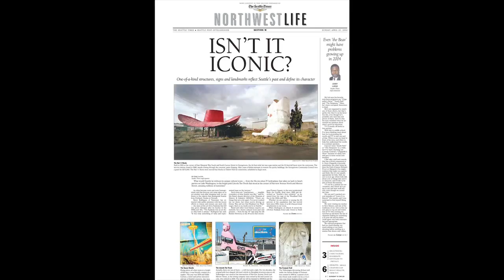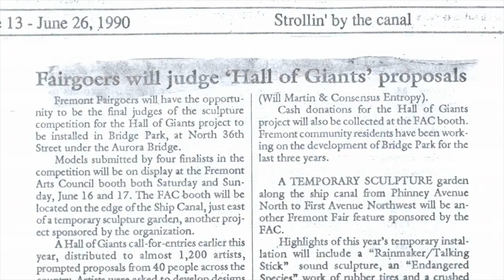Nice International Film Festival Interview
A one on one interview with Steve Grossmith to discuss The Hall of Giants and documentary film making at the Nice International Film Festival on May 15th, 2017.  Special thanks to Steve for a great interview and to Film Fest International for being honored with the Best Cinematography award, which is shared with Hank Graham, the amazing DP on the film.